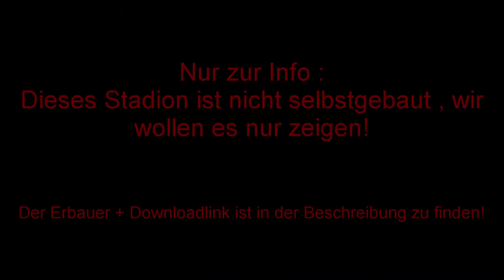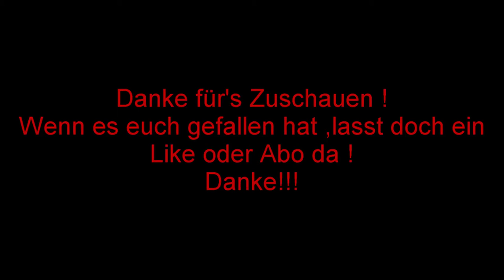MEGABUILD SIGNAL IDUNA PARK IN MINECRAFT! | + DOWNLOAD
Hier das Megabuild des Signal Iduna Parks, das Stadion von Dortmund nachgebaut in Minecraft . Let's Show!

Zum Inhalt :
In dem Video wird eine Vorschau des Signal Iduna Parks (dem Stadion von Dortmund) gezeigt. Dabei ist wichtig
das wir NICHT die Erbauer sind. Der Erbauer folgt weiter unten. Es ist ein Megabuild in Minecraft was atemberaubend aussieht.
Vor einiger Zeit haben wir auch die Allianzarena gezeigt. Also mal vorbeischauen :D .

Downloadlink unten!!!

Wichtig:
Wenn es euch gefallen hat , lasst doch ein Like oder Abo da !
Danke!